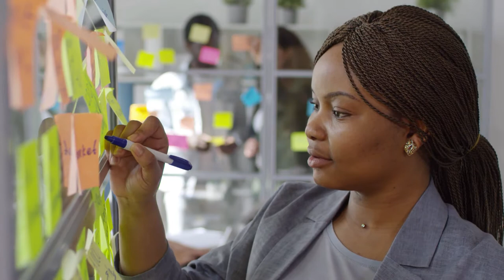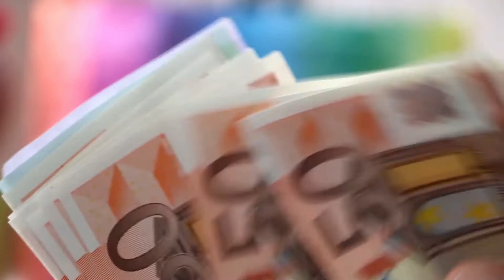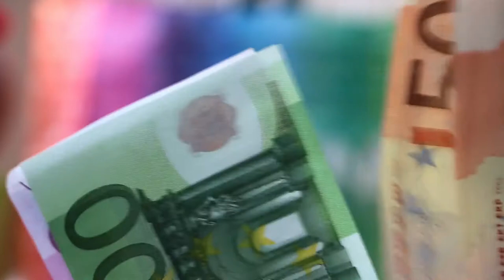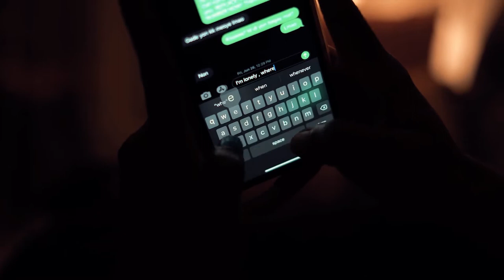Die Sechs Elemente Des Erfolgs von Carsten Maschmeyer - Zusammenfassung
Titel: Die Sechs Elemente Des Erfolgs von Carsten Maschmeyer - Zusammenfassung

Quellen:
Aus dem Buch Die Sechs Elemente Des Erfolgs - So verändern Sie Ihr Leben
Blinklist (Teile deren Zusammenfassung)